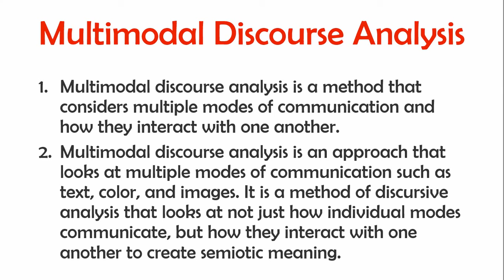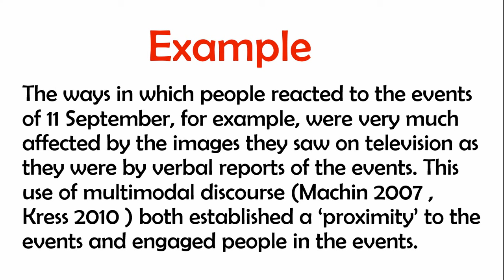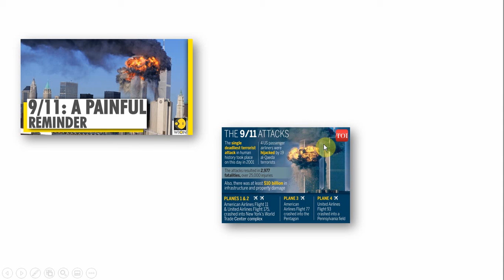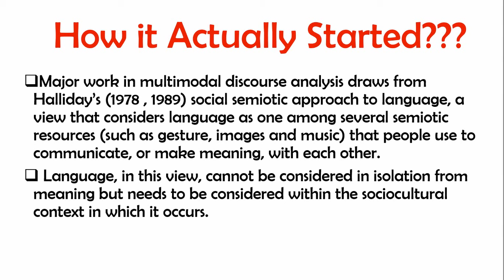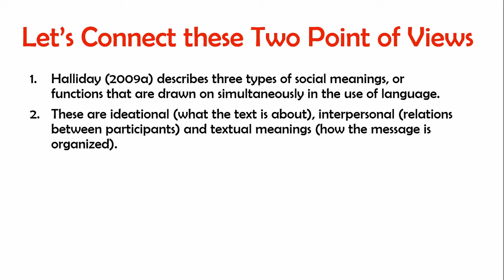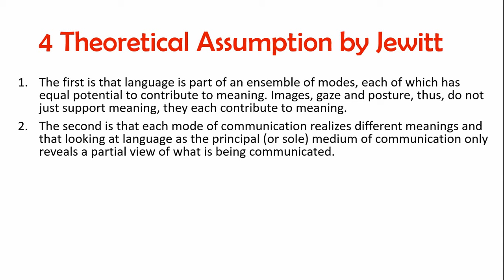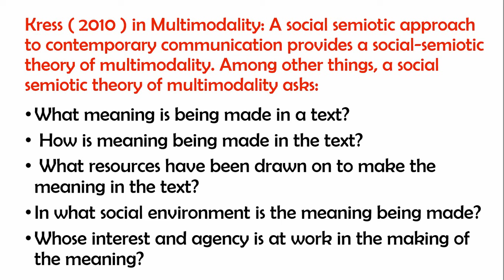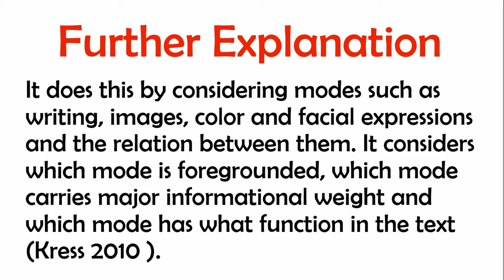Multimodal Discourse Analysis Theory | Multimodal Discourse Analysis by Kress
Multimodal discourse analysis is an approach that looks at multiple modes of communication such as text, color, and images. It is a method of discursive analysis that looks at not just how individual modes communicate, but how they interact with one another to create semiotic meaning.

Major work in multimodal discourse analysis draws from Halliday’s (1978, 1989) social semiotic approach to language, a view that considers language as one among several semiotic resources (such as gesture, images, and music) that people use to communicate or make meaning, with each other.

Language, in this view, cannot be considered in isolation from meaning but needs to be considered within the sociocultural context in which it occurs.

Multimodal discourse analysis, thus, aims to describe the socially situated semiotic resources that we draw on for communication.

There are four assumptions about Multimodal Discourse Analysis.

The first is that language is part of an ensemble of modes, each of which has equal potential to contribute to meaning. Images, gaze and posture, thus, do not just support meaning, they each contribute to meaning.

The second is that each mode of communication realizes different meanings and that looking at language as the principal (or sole) medium of communication only reveals a partial view of what is being communicated.

The third assumption is that people select from and configure these various modes in order to make meaning and that the interaction between these modes and the distribution of meanings between them are part of the production of meaning.

The fourth assumption is that meanings that are made using of multimodal resources are, like language, social. These meanings, further, are shaped by the norms, rules, and social conventions for the genre that are current at the particular time, in the particular context.

Kress had some in-depth views and concerns about the subject.

What meaning is being made in a text?
How is meaning being made in the text?
What resources have been drawn on to make the meaning in the text?
In what social environment is the meaning being made?
Whose interest and agency is at work in the making of the meaning?

It does this by considering modes such as writing, images, color, and facial expressions and the relation between them. It considers which mode is foregrounded, which mode carries major informational weight, and which mode has what function in the text (Kress 2010 ).